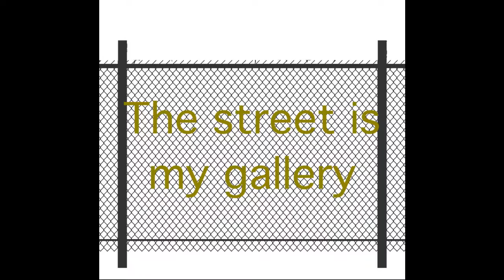Street Art by Rafael Montilla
The Street is my gallery